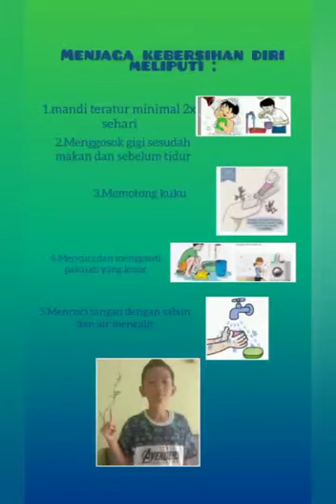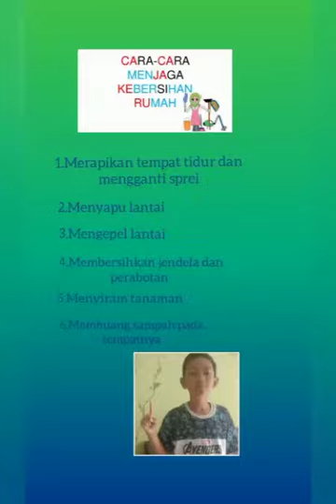Lomba Video 3